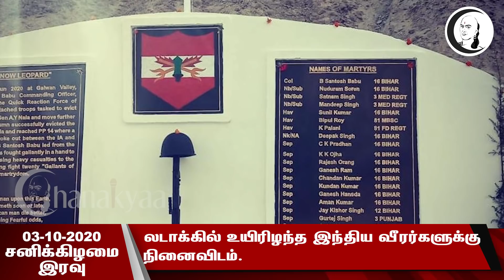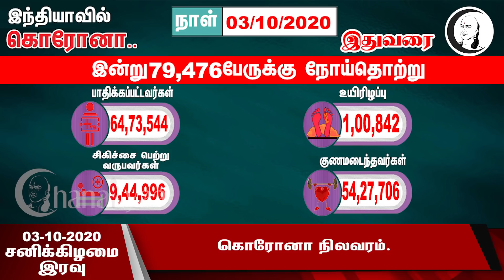குறுஞ்செய்தி | 03/10/2020 | சனிக்கிழமை இரவு | Saturday Night News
சாணக்யா!